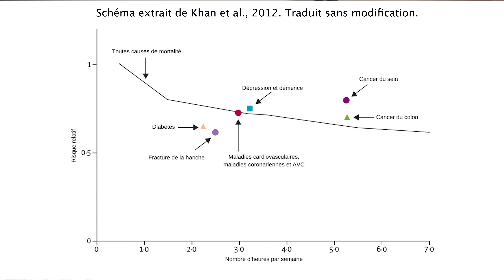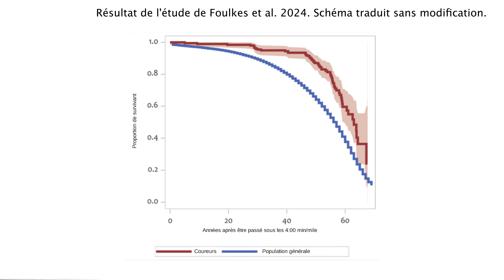ULTRA-TRAIL et SANTÉ - [ULTRA-DANGEREUX - Partie 1]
🫀 L’ultra-trail est dangereux pour la santé. Vous avez probablement déjà entendu cette phrase, mais qu’en est-il vraiment ? Est-ce que l’ultra-trail est vraiment à risque pour la santé sur le long terme ? Dans cet épisode, je vous présente la littérature sur le sujet, et vous vulgarise des études s’étant intéressées aux risques cardiovasculaires, respiratoires, rénaux, neuropsychologiques et immunitaires associés à l'ultra-trail. Je vous explique comment des pratiques inappropriées comme la prise d'AINS ou une mauvaise hydratation peuvent augmenter ces risques. Vous découvrirez aussi comment l'ultra-endurance peut ralentir le vieillissement cellulaire et pourquoi les athlètes bien préparés ne devraient pas s'inquiéter.

Que vous soyez un coureur passionné ou simplement curieux, cet épisode vous offrira des insights précieux pour pratiquer le trail et l'ultra-trail de manière saine et équilibrée. Bonne écoute 👂

🔴 Retrouvez plus d'informations sur cette étude sur mon site courir-mieux.fr

CHAPITRES
00:00 Coaching par Courir Mieux
01:12 Introduction
02:15 Activité physique / sport et santé
03:46 Sport = santé même à haut-niveau de pratique
05:29 Ultra-trail = moins de vieillissement
07:42 Ultra-trail et risques cardiovasculaires
10:12 Ultra-trail et risques respiratoires
12:52 Ultra-trail et risques rénaux
16:45 Ultra-trail et risques psychologiques
18:33 Ultra-trail et risques immunitaires
19:25 Ultra-trail et troubles intestinaux
20:28 Ultra-trail et risques musculo-squelettiques
21:20 Conclusion